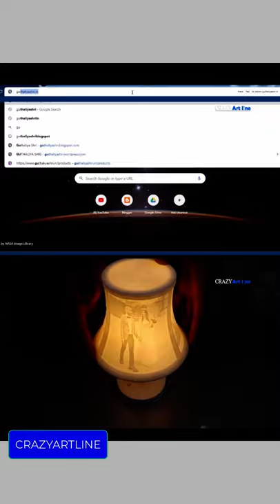3D Printed photo lamp DIY 😍😍😍